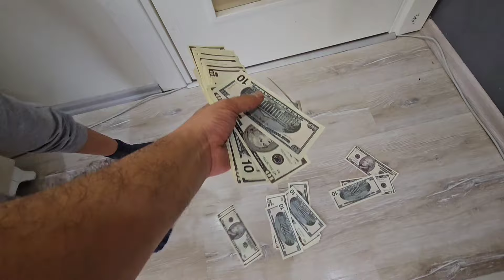GERÇEK HAYATTA CARTOON CAT EVİMİZE GELDİ MELİSA NİSA NAPCAZ NEİSTEDİ !!